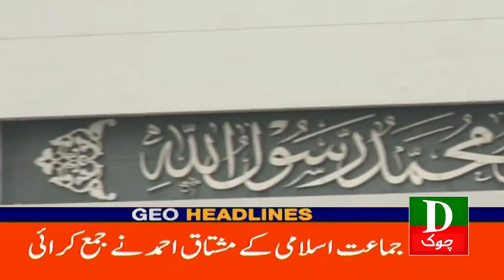Headlines 9 AM Qureshi Election Larnay Ko Tayar 7 Jan 2024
About This Video:
In This Video We Are Exposing the Current Political Situation in Pakistan, also taught about the preparation of Election 2024.

Imran Khan
Nawaz Sharif
Maryam Nawaz
Shahbaz Sharif
Hamza Shahbaz
Shah Mehmood Qureshi
Asad Umar
Bilawal Bhutto
Asif Ali Zardari
Election 2024
Election Commission
Naz Baloch
Murad Saeed
Ali Muhammad Khan
Election Commission
Barrister Gohar Khan's
CJ Isa
Supreme Court of Pakistan
Sheikh Rasheed
Asifa Bhutto
Ghareda Farooqi
Farooq Sattar
Mustafa Kamal